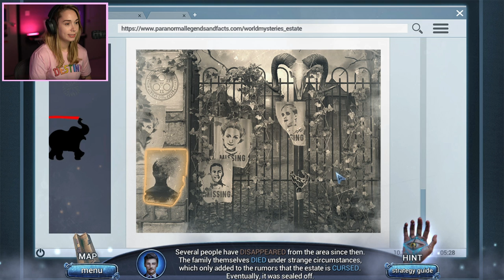Paranormal Files: Ghost Chapter (Hidden Object Game)